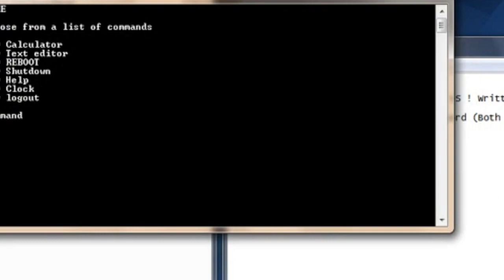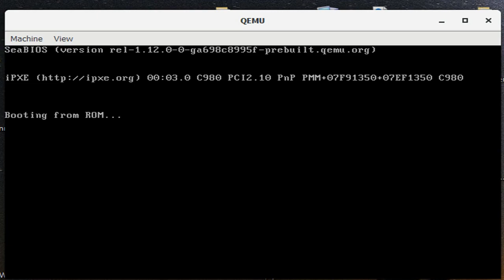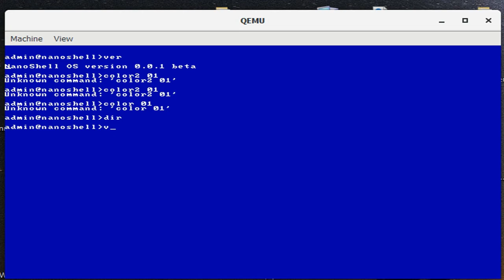My Operating System Beta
Only OGs will remember: I used to have a video "My Operating System Beta" on my channel back in 2016, and I had demonstrated my batch file "OS" in it. I've rehashed the OS video to show it to you guys. I am also showing a beta version of my new OS (called NanoShell OS) which will feature quite a bit of stuff.

Expected time to develop: About 5 years.

And yes, I DID make this abomination.